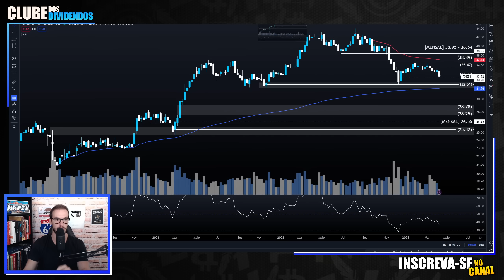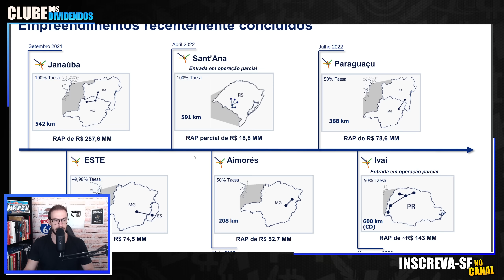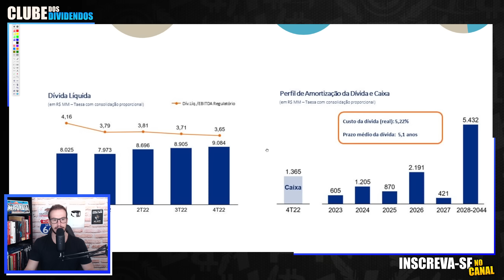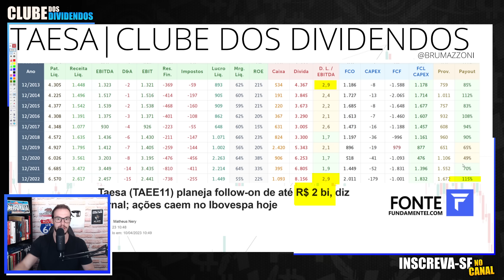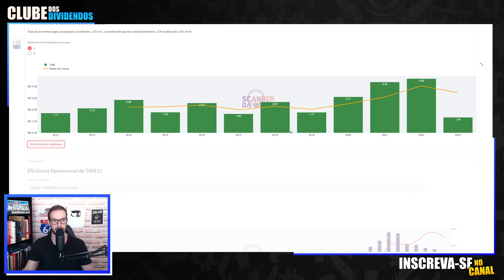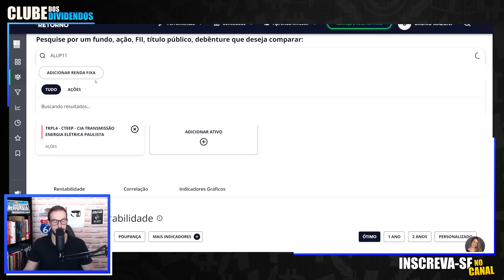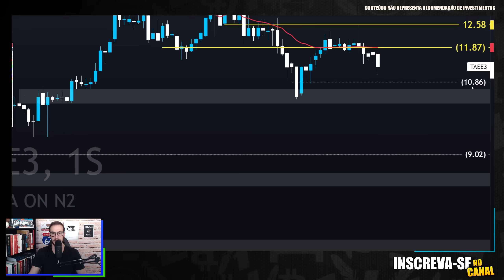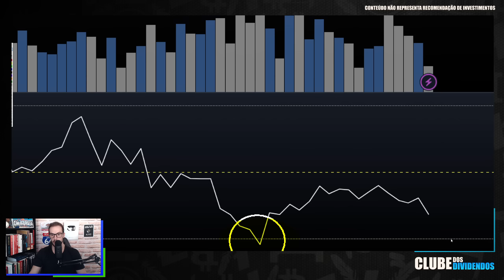TAESA: DIVIDENDOS DEVEM SECAR EM 2023. FOLLOW ON É RUIM? HORA DE COMPRAR TAEE4 TAEE3 TAEE11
Taesa taee4 está em um bom preço para investir? Os dividendos da taesa irão secar em 2023? TODAS as Carteira Recomendadas da CDI (Inclui vídeos mensais)

00:00 Seja bem vindo ao Clube dos Dividendos
00:25 Principais Pautas do Vídeo sobre a Taesa
03:25 41 Concessões da Taesa
04:30 Projetos Finalizados Recentemente
05:20 Estrutura da Dívida da Taesa
06:40 Evolução dos Fundamentos da Taesa
09:40 Valuation Comparativo (taesa, isa cteep e alupar)
11:00 Dividendos Anualizados e Cálculo do Preço Teto
12:50 Taesa Bateu o CDI na última Década?
14:30 Valor Justo da Taesa via Formula de Graham
15:10 Taesa Preço Alvo Utilizando Análise Técnica

Papo de hoje comenta sobre as ações da Taesa taee3 taee4 taee11